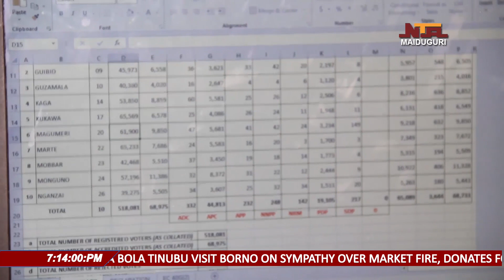CELEBRATION: Uncovering The Lifesaving Projects and Victory of Senator MT Monguno | Umaru Kirawa